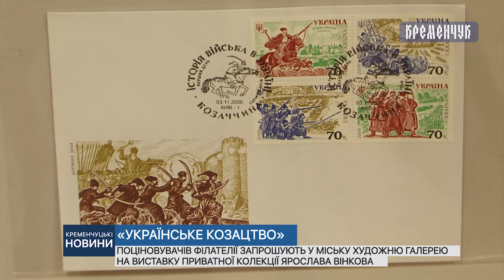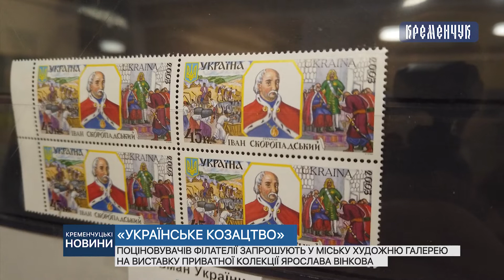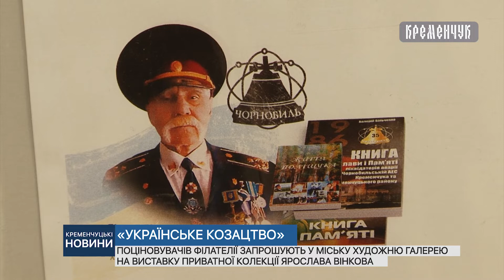Поціновувачів філателії запрошують у міську художню галерею на виставку колекції Ярослава Вінкова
Поціновувачів філателії запрошують у міську художню галерею на виставку приватної колекції Ярослава Вінкова